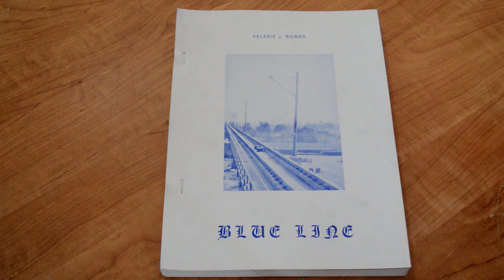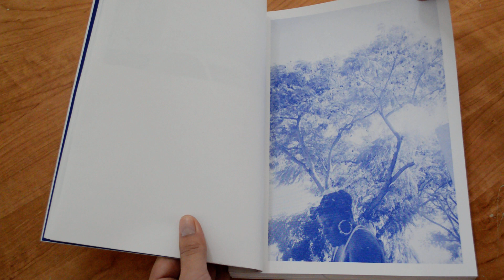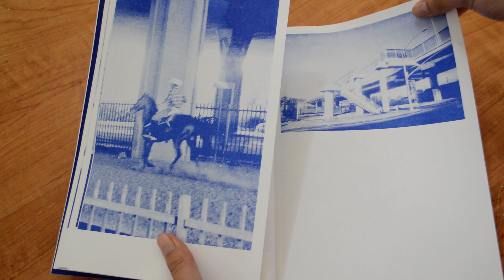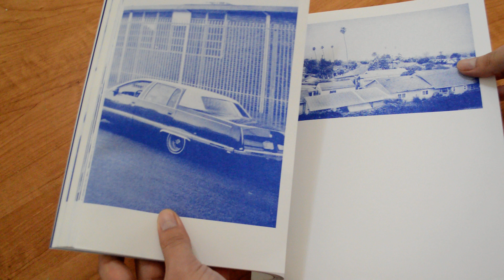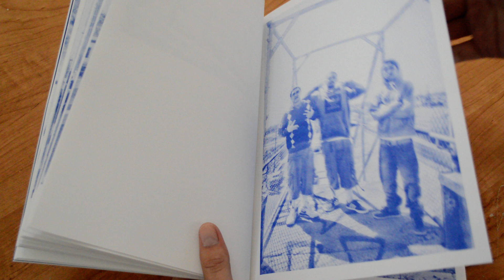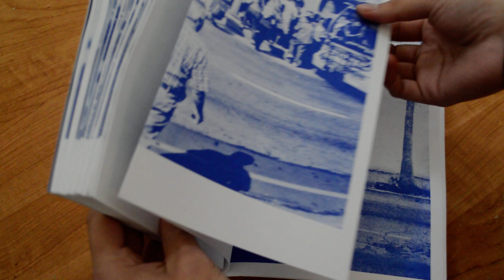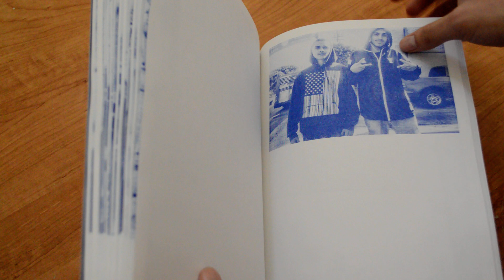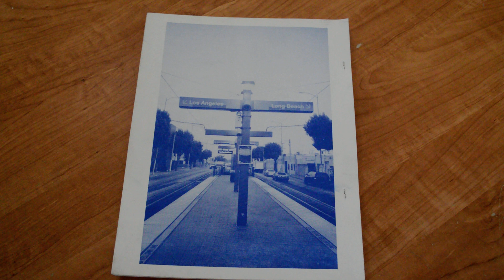Valerie J. Bower "BLUE LINE" book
Shout out to Valerie J. Bower for hooking it up with her prototype for her book "Blue Line"

her ig:  @valeriej.bower